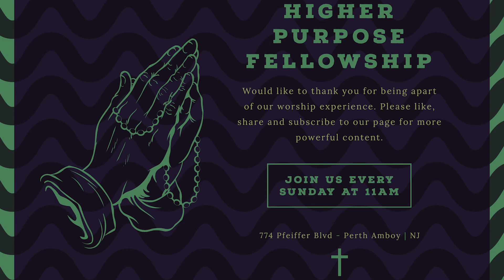Higher Purpose Fellowship | Apostle Carlos Crespo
Apostle Carlos Crespo visits Higher Purpose Fellowship and shares an array of prophetic words for the church, the people and the state of the world we are in.